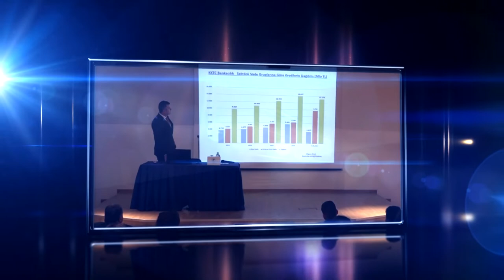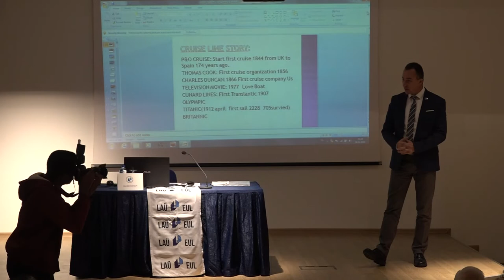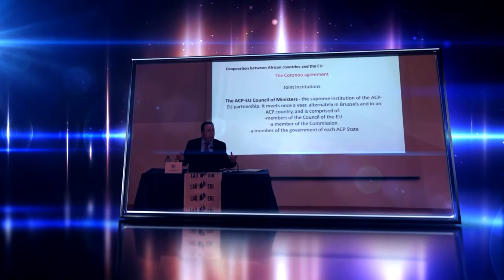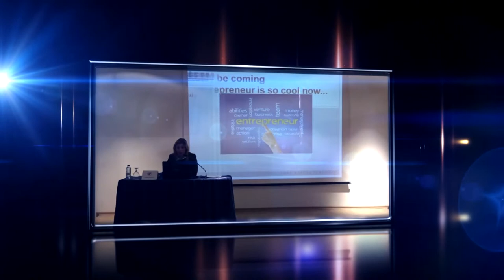LAÜ SOSYAL, 03-07 ARALIK 2018